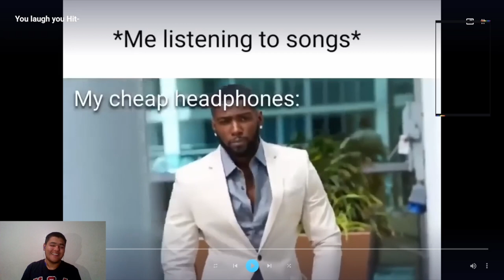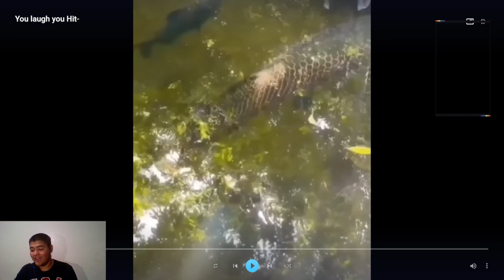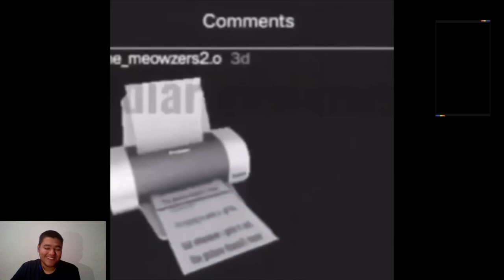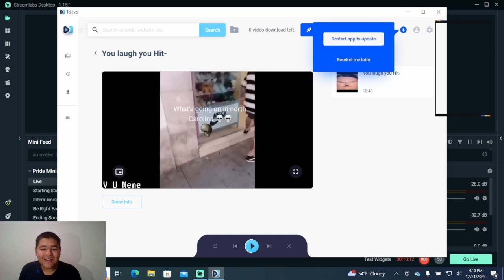Try Not To Laugh Best of 2023 TikTok.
Meme's from V U Meme.